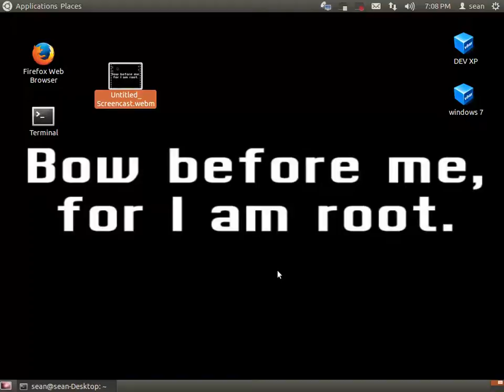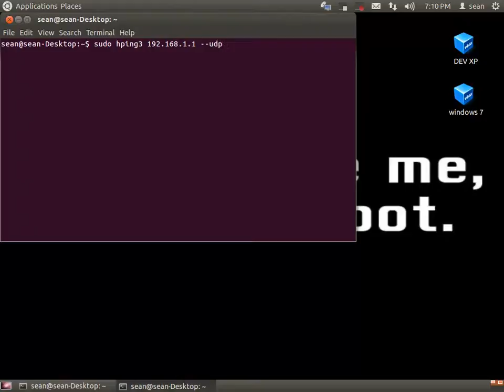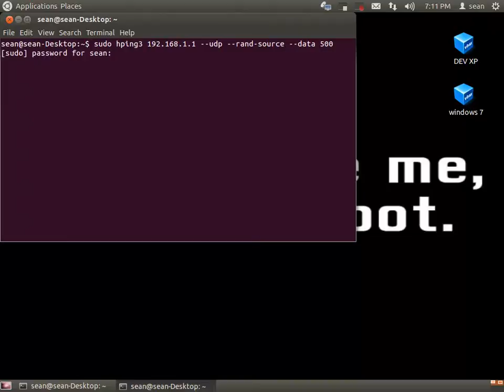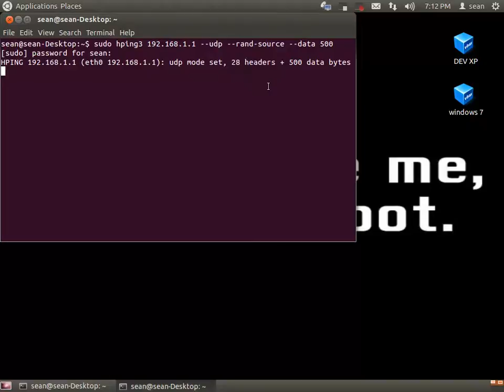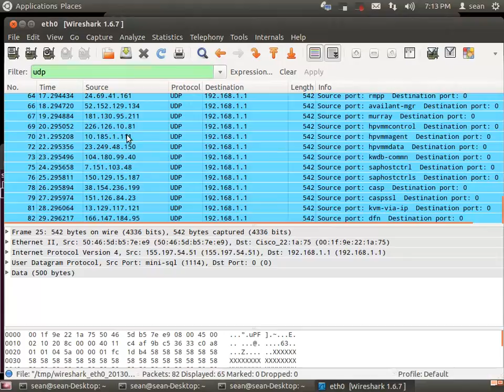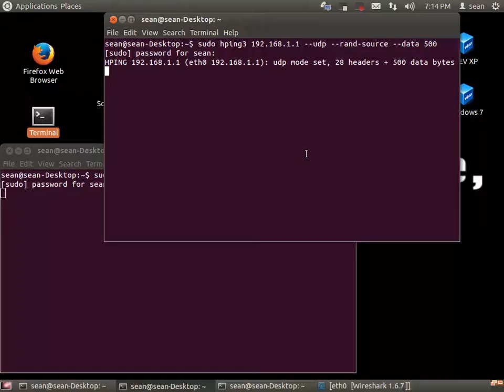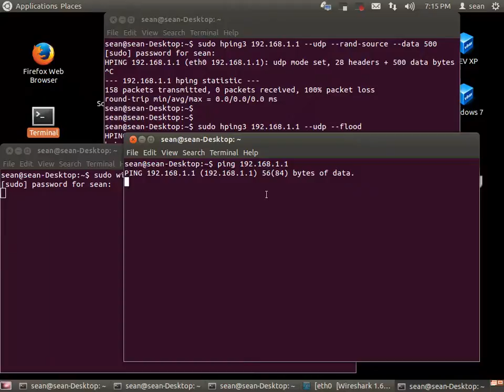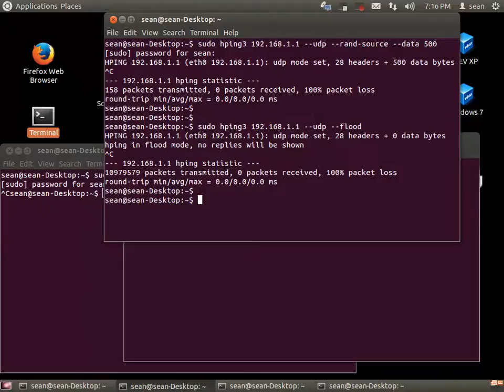Crafting UDP packets with HPING3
In this video I show you how to craft udp packets with HPING3 and spoof the source IP addresses